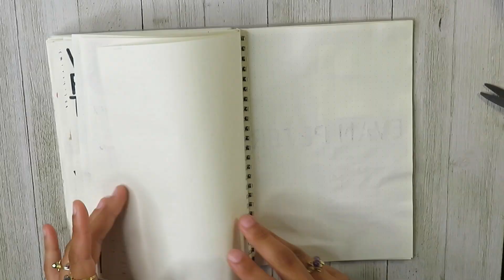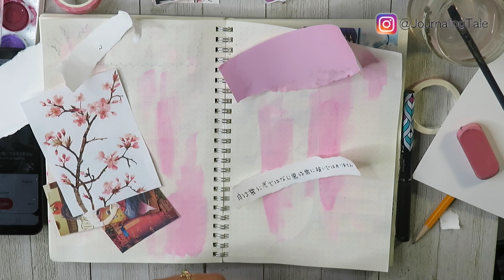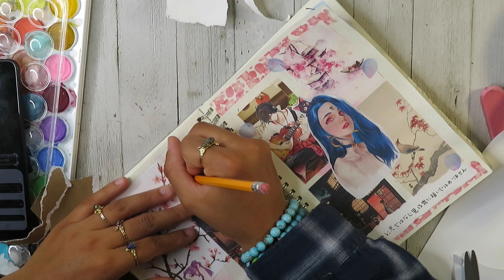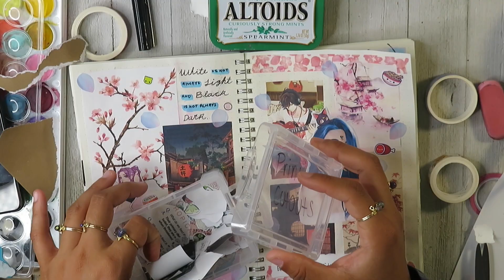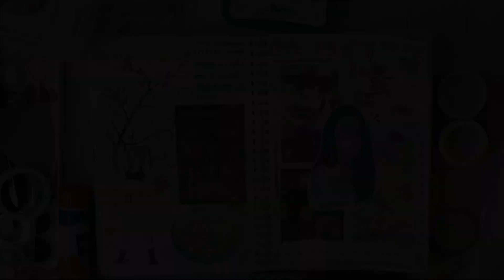🎨Art Journal With Me! | My Journaling Process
🎨Art Journal With Me! | Japanese Inspired Journal Spread♡

Hello everyone and welcome back to another journal with me! Today's spread was Japanese themed, so I used pictures of anime art and other Japanese art. This is one of my spreads. I absolutely love the pink theme and all the stickers.

What do you guys think of this journal spread?

Stationery Used In Video
🌸Dual Brush Pens
🌸Grid Dot Journals